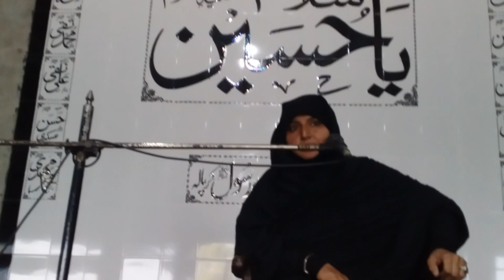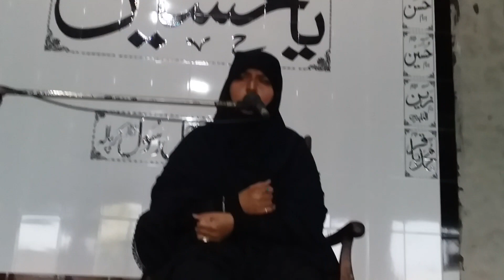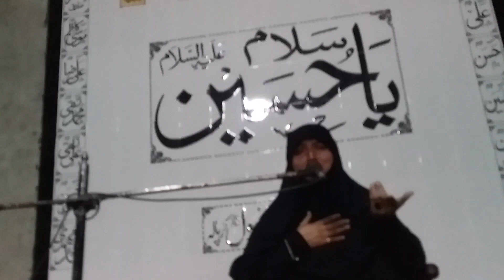Hafiza Ruqia Samoon,Majlis aza Cahlam Karpala.